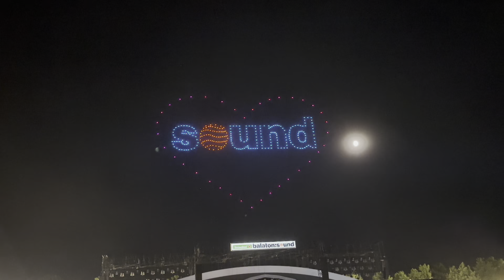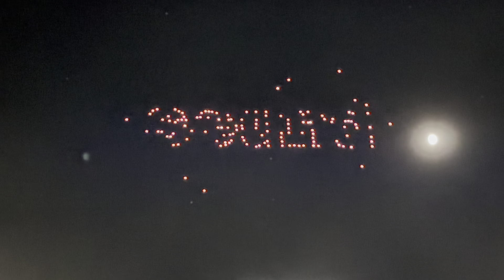2023.06.29. Balaton Sound Tiesto